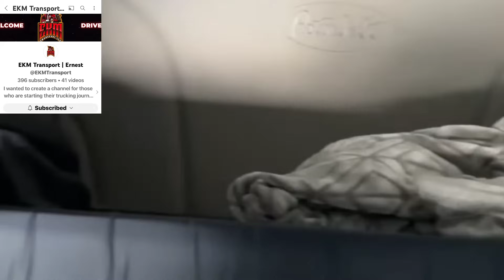New Prime Truck Driver Youtuber Just Lost Control & Passed Away 😔 RIP Driver